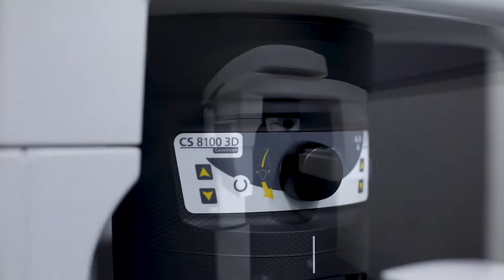Our stunning new dental facility at Bandra, Mumbai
Presenting a sneak peek into our recently upgraded Dentzz Centre in Bandra that is in the heart of Mumbai. Like all our other centres, this one also follows suit and aligns with our core brand principles - elegant design and warm vibes. We look forward to welcoming you to a place where pioneering dentistry meets world class technology.